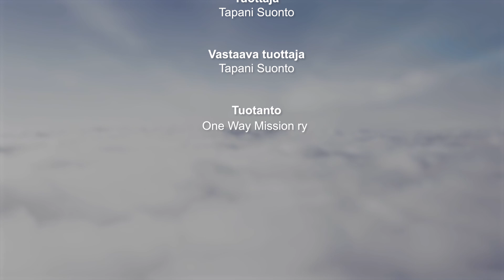Tie ihmeiden maailmaan, osa 16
Jakso 16. Tapanin Suonnon opetussarja, jossa käsitellään Jumalan tekemiä ihmeitä.